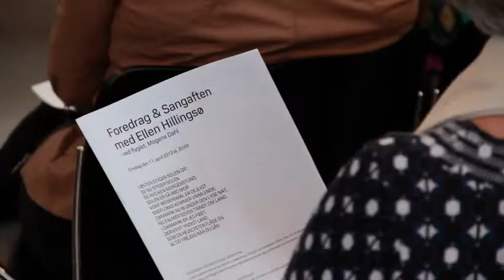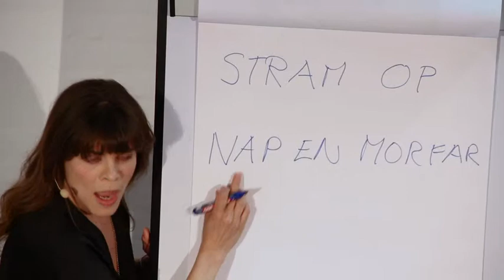Ellen Hillingsø i Mogens Dahl Koncertsal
Med titlen "Stram op og nap en morfar" satte skuespiller Ellen Hillingsø scenen for en meget personligt og humoristisk foredrag og sangaften hos Mogens Dahl Koncertsal. Konceptet Foredrag og Sangaftener er bredt -- lige så bredt som den brogede flok af mennesker, der er indbudt til at udvælge sange til fællessang. Indtil videre har forfattere, musikere, journalister, direktører, politikere, kokke og nu altså også en skuespiller været forbi. Se et klip fra aftenen her.